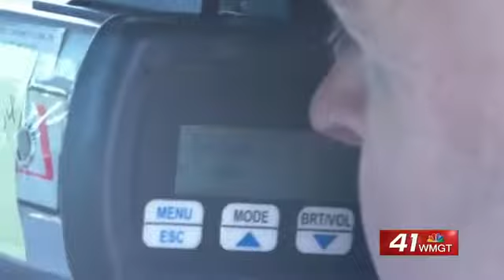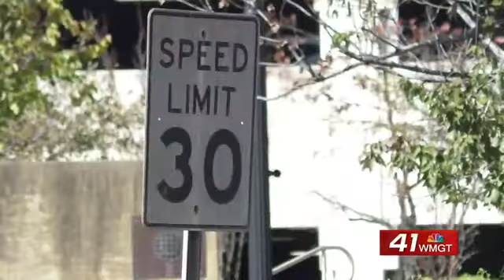GDOT sees increased deaths on Georgia roads in 2020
MACON, Georgia (41NBC/WMGT)-- The Georgia Department of Transportation reports a rise in traffic deaths this year.